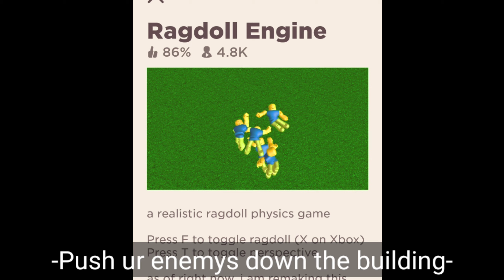What does roblox even teach you?! | tik tok trend | iiLexi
Nope no description today imma lazy 😅